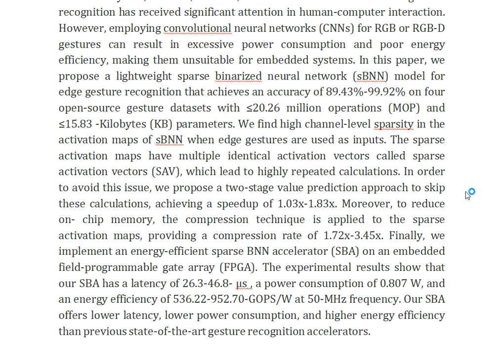An Energy Efficient BNN Accelerator With Two Stage Value Prediction for Sparse Edge Gesture Recognit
IEEE PROJECTS 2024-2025 TITLE LIST

From Our Title List the Cost will be,
Python=4000/-
Mininet=7000/-
Dot Net Project =3000/-
Java Project=3000/-

* Complete Source Code
* Complete Documentation
* Complete Presentation Slides
* Flow Diagram
* Database File
* Screenshots
* Execution Procedure
* Video Tutorials
* Supporting Softwares

Support Specialization
* 24/7 Support
* Ticketing System
* Voice Conference
* Video On Demand
* Remote Connectivity
* Document Customization